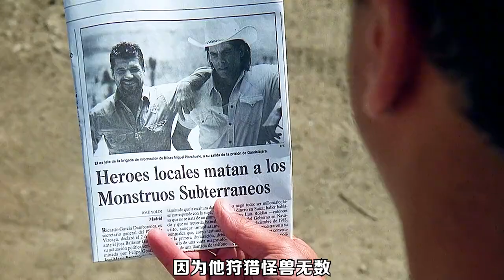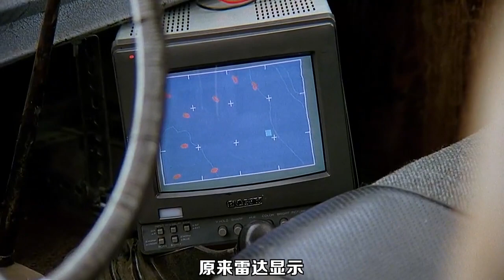地下怪物侵袭小镇，居然能一口吞下一个人《异性魔怪2》